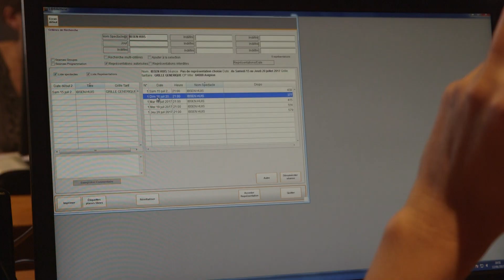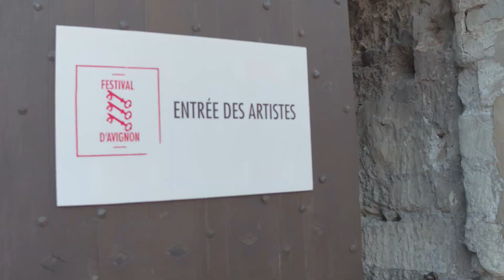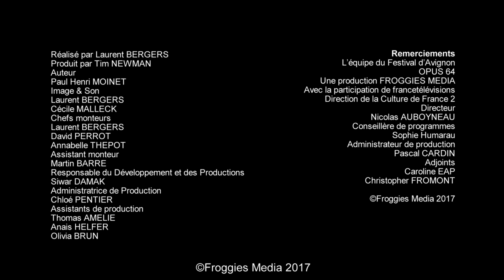Dans les coulisses du 71ème Festival d'Avignon avec la pièce de Satoshi Miyagi, « Antigone »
Troupe de Satoshi Miyagi d’« Antigone » en pleine répétition
En scène ils seront tous en blanc, la couleur de la mort. Il y aura de l’eau, des rochers et des ombres de 33 mètres, auteur des murs du Palais de la Cour des Papes. Méditation, trouver son point d’équilibre, apprendre à crier et libérer ses énergies constituent les fondements du travail des artistes pour une cause chère à Satoshi Miyagi, recoller le monde entre les morts et les vivants.

Une webserie de 15x1’30 sur les coulisses du Festival d’Avignon. Partez à la rencontre de ceux qui font le festival : artistes, organisation, public de passionnés…